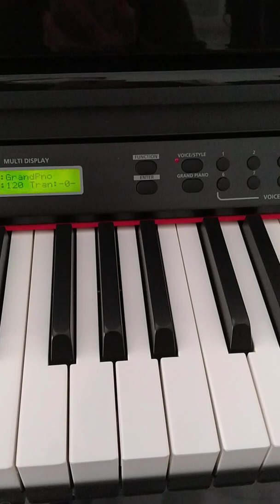Cape Point, tastiere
Video dove mi soffermo soprattutto da battuta 8, il resto lo so che lo sapete.